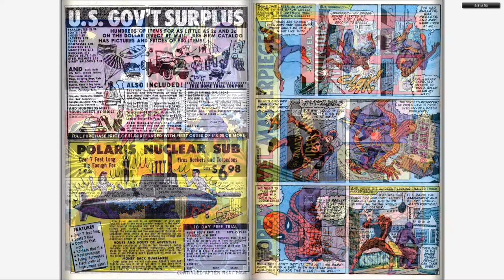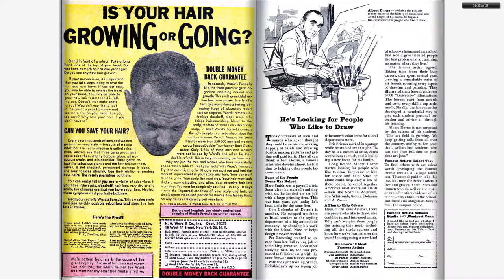196605 Daredevil v1 016